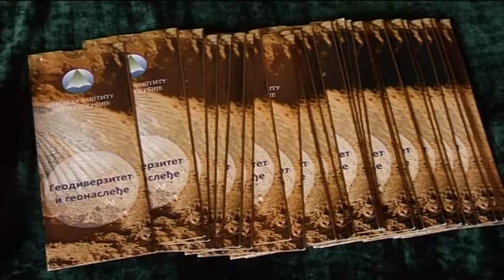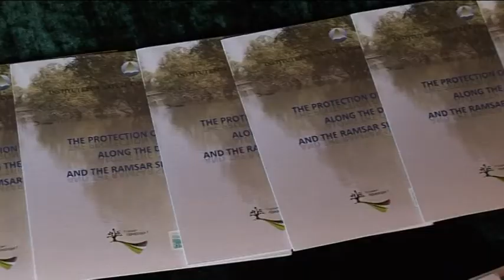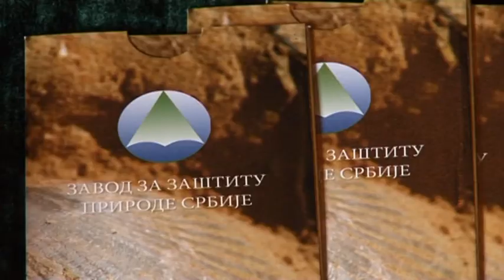belami.rs - Vlažna staništa